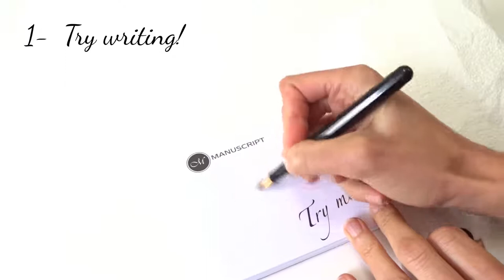How To Get The Ink Flowing In My Manuscript Calligraphy Pen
From Manuscript Pen Company.